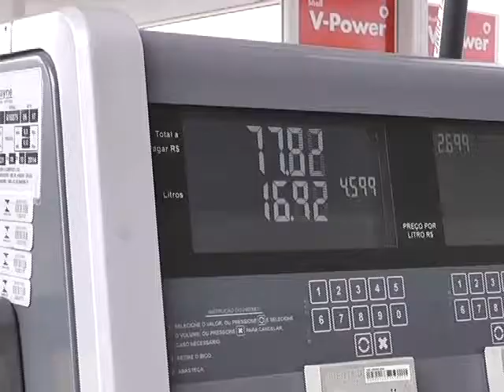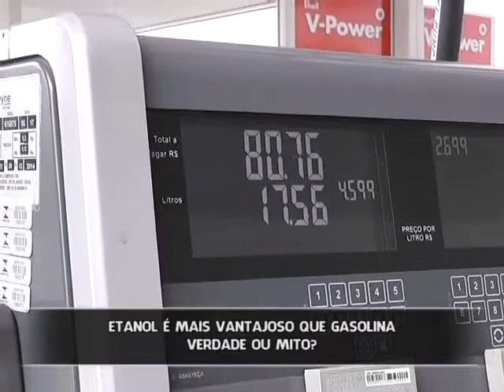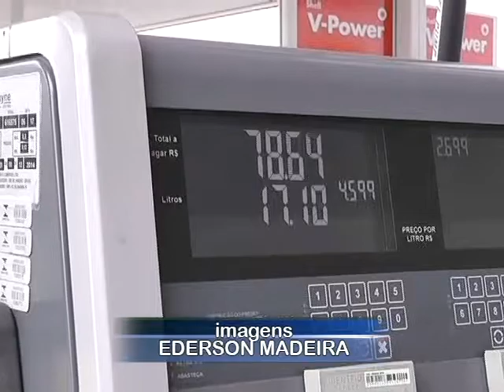O ASSUNTO DO QUADRO VERDADE OU MITO É: ECONOMIA DE COMBUSTÍVEL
CONFIRA MAIS UM QUADRO DO TVD NOTÍCIAS! MUITO OBRIGADO PELA PREFERÊNCIA!